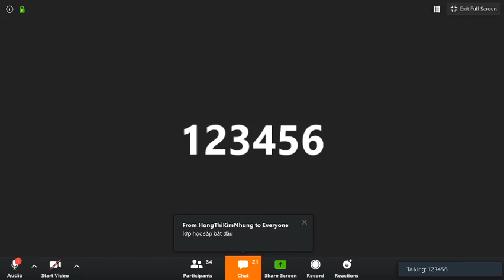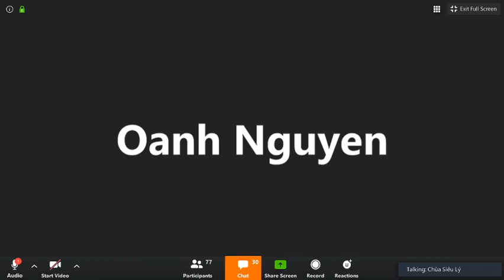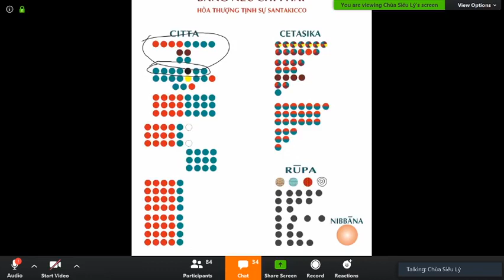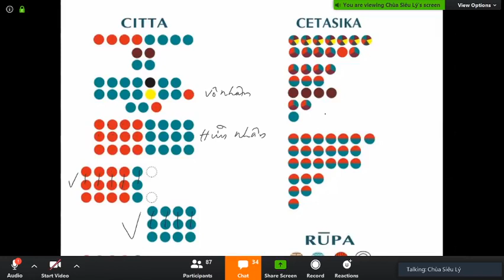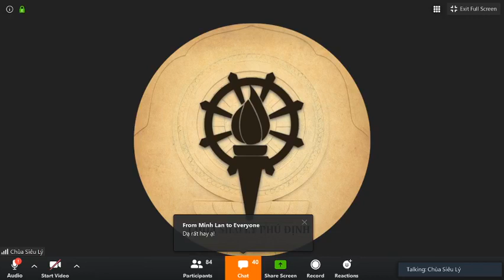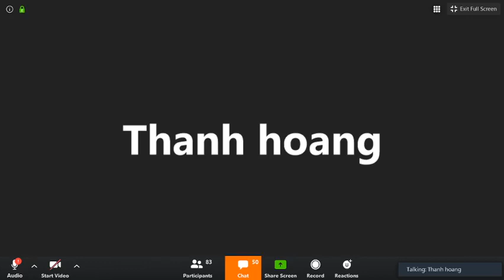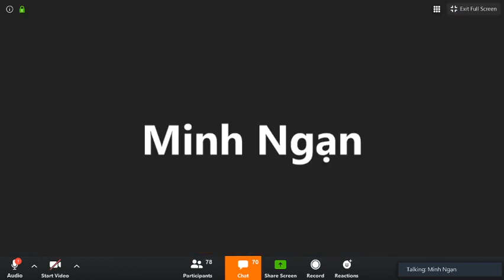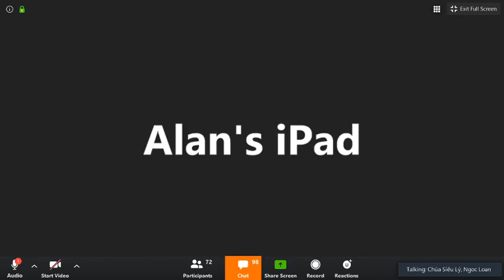12_Vi Diệu Pháp Khái Lược do TK Pháp Nhiên May 04-2020.Bài 12: TÂM QUẢ DỤC GIỚI & các câu hỏi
12_Vi Diệu Pháp Khái Lược do TK Pháp Nhiên May 04-2020.Bài 12: TÂM QUẢ DỤC GIỚI & các câu hỏi